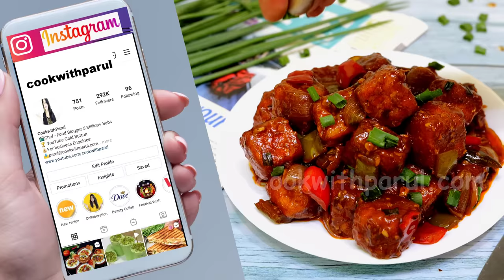Easy Chilli Paneer Recipe सिर्फ 1 पैकेट पनीर से होटलवाला चिल्ली पनीर इस ट्रिक से बनाना Chilli Paneer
Ingredients List सामग्री
Paneer/Cottage Cheese - 300 gms
(Alternatively use 3 tbsp Arrowroot & 1 tbsp Maida / Alternatively use 2 tbsp Maida & 3 tbsp Rice Flour)
Oil 3 tbsp (for Manchurian)
Onion Petals - 1
Grated Ginger - 1 tbsp
Grated Garlic - 1  tbsp
Green Chillies - 4
Red & Green Capsicunm - 1/2
Spring Onion Green
Soya Sauce - 1 tbsp(optional)